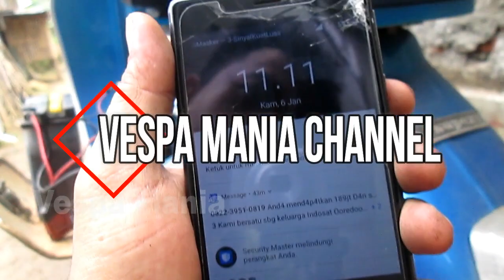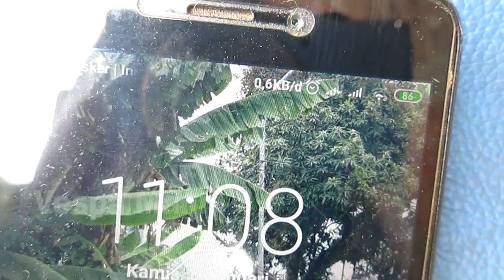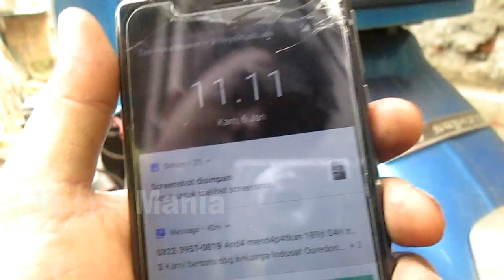Tutorial pasang charger hp pada motor vespa